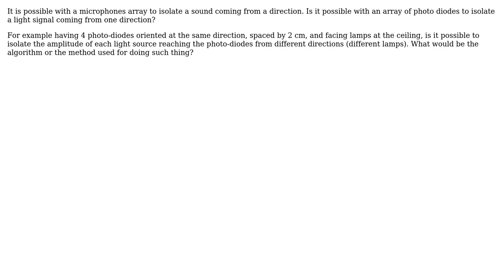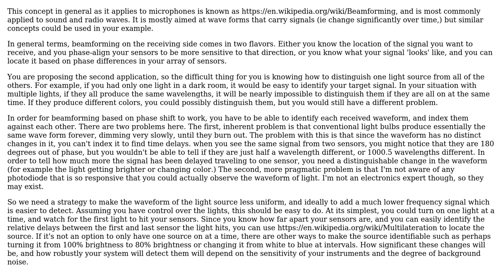Engineering: Light signal isolation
With thanks & praise to God, and with thanks to the many people who have made this project possible! You are responsible for your own actions.